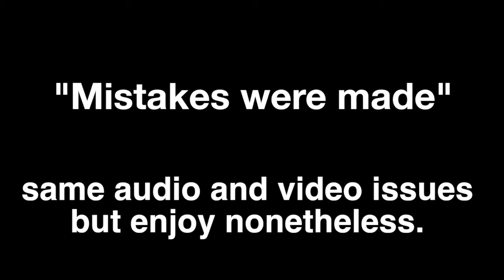Call of Duty: Black Ops 2 - Trolling Part 3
Final part of this bad quality version.